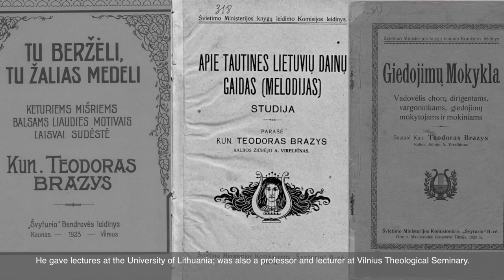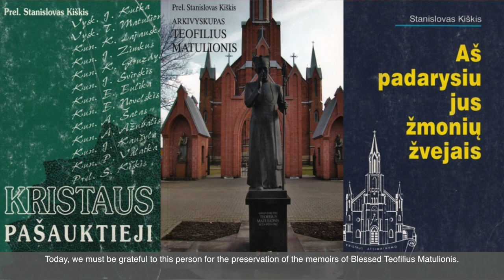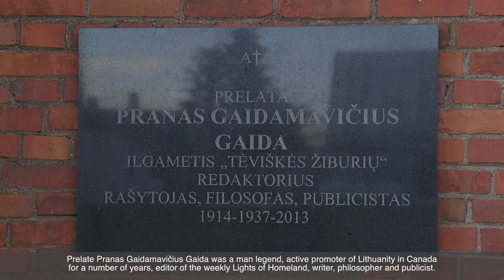The graves of the priests Stanislovas Kiškis, Teodoras Brazys, Pranas Gaida and Jonas Jonys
A prelate, Ph.D., writer, journalist-educator Pranas Gaidamavičius, one of the most prominent priests of the Kaišiadorys Diocese, was born in Bajorų village on 26 January 1914. After graduating from Kaunas Seminary and Faculty of Catholic Theology on 22 May 1937, he was ordained a priest to the Kaišiadorys Diocese.
The priest Stanislovas Kiškis was born in St. Petersburg on 20 October 1900, in a religious family of Lithuanian intellectuals, who came from Lithuania, in the parish of Kavarskas. The family had seven children. In 1918, Stanislovas entered the Vilnius Priest Seminary but was not ordained immediately after his graduation. This was hindered by his young age. Advised by the Bishop Jurgis Matulaitis, he came to Kaunas and studied apologetics at the Faculty of Theology - Philosophy taught by prof. P. Bučys and taught religion in schools. Archbishop Zecchini gave him the ordination of the priesthood in the Marijonų Chapel of St. Gertrūda Church in 1924. In the summer of 1941, upon the German occupation of Kaišiadorys, the priest S. Kiškis organized a hospital here for the remaining wounded Red Army soldiers and saved many of them from death.
Teodoras Brazys was not only a priest but also an organist, choir conductor, educator, musicologist, and composer. T. Brazys was born in the Baron Bistramas Manor in Memelhof near Bauska, Latvia, in1870. In 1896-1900, he studied at the Vilnius Priest Seminary. Later, he studied at the Regensburg Higher Ecclesiastical Music School in Germany; he became a prelate in 1928. Since 1923, he was a professor at the seminary, and from 1924, he was an associate professor at the Faculty of Theology - Philosophy at the University of Lithuania, lecturer in ecclesiastical music and music history, the head of the university and priest seminary and church choirs.
Inner peace and serenity, deep wisdom, unshakable faithfulness to the truth, the priest Jonas Jonys was described using such words. J. Jonys was born in Daugai, Alytus district, on 11 August 1912. In 1941, he entered Kaunas Priest Seminary. In 1948, he was ordained priest and appointed vicar of Kaišiadorys Parish, and one month later he became a Chancellor of the Kaišiadorys Diocese. The Bishop Teofilius Matulionis consecrated V. Sladkevičius to the bishop in his chapel on 25 December 1957, assisted by the priest Jonas Jonis and priest Joseph Andrikonis.